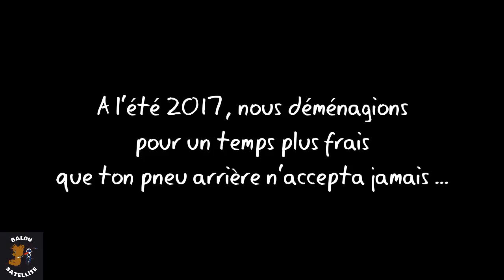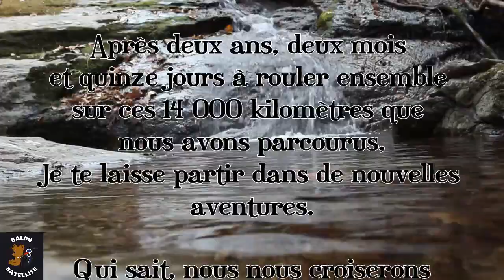#23 Adieu Petite Varadero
APV ? Qu'est ce que c'est ?
Regardes la vidéo et tu sauras...
See You Soon!